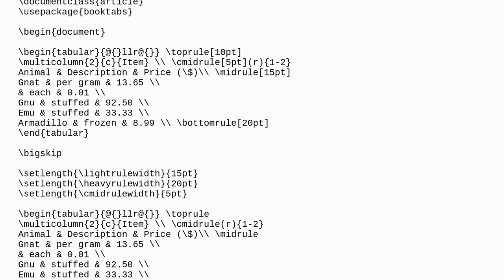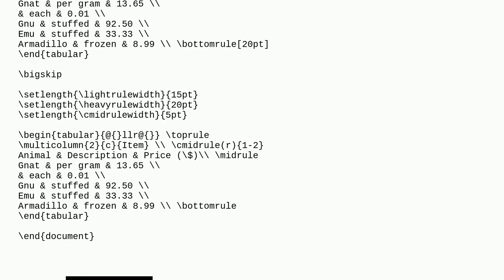Change thickness of cmidrule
A special thanks goes out to the community

  rules tables line